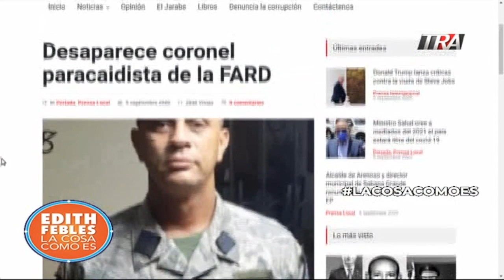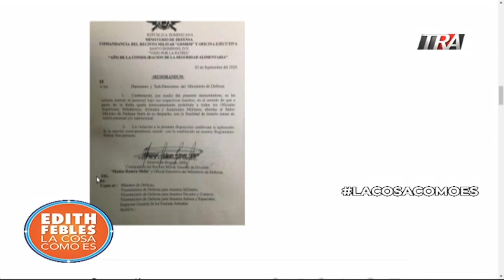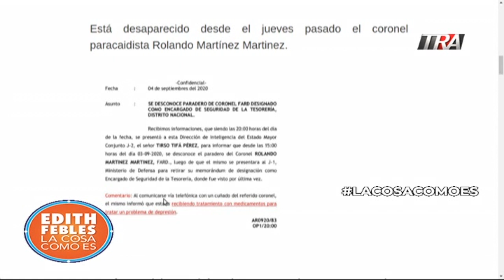El coronel Rolando Martínez y las preguntas que esperan respuestas| LaCosaComoEs | 07/09/20